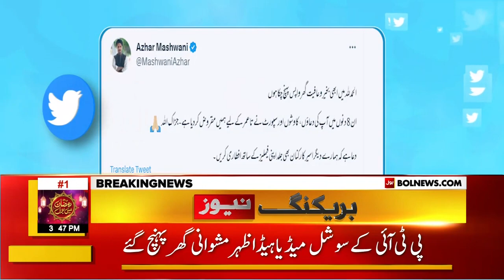Azhar Mashwani Tweet After Released